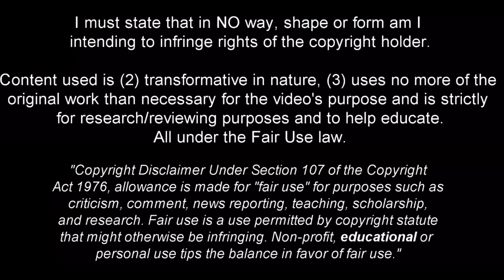Xeka - The Midfield Commander - 2022ᴴᴰ